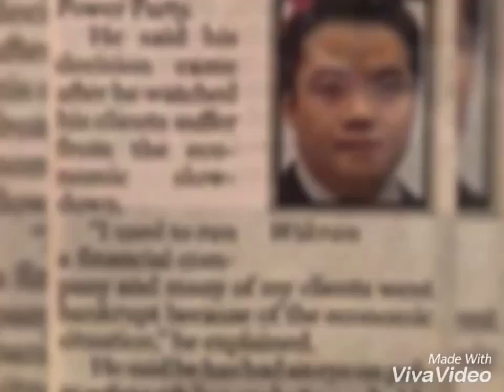สัมภาษณ์ภาษาอังกฤษหนังสือพิมพ์เนชั่นกับวิกรานต์ ศุภมงคล